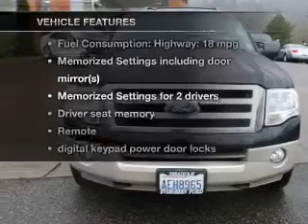2008 Ford Expedition - Issaquah WA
Year: 2008
Make: Ford
Model: Expedition
Trim: Eddie Bauer
Engine: 5.4 liter 8 cylinder 24 valve
Transmission: 6-Speed Automatic
Color: Black
Mileage: 117330
Address:
1500 18th Avenue South